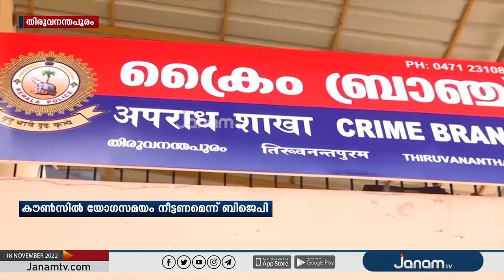തിരുവനന്തപുരം നഗരസഭയിലെ നിയമന കത്ത് വിവാദത്തിൽ നിലപാട് കടുപ്പിച്ച് പ്രതിപക്ഷം | JANAM TV